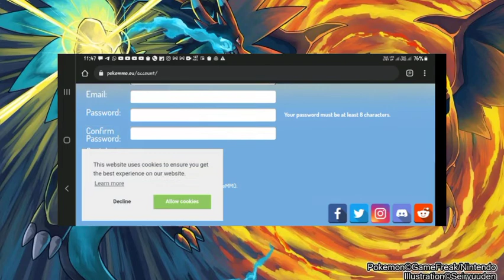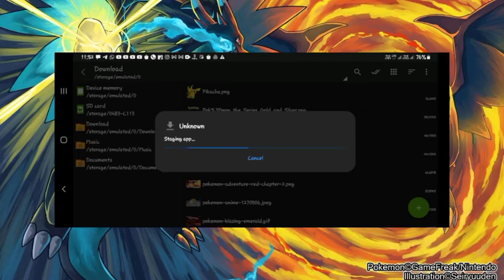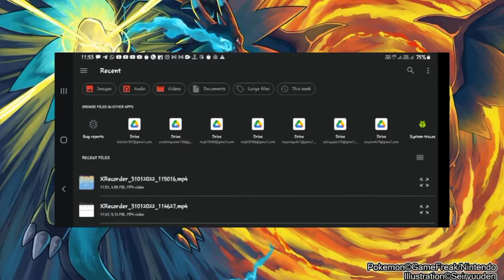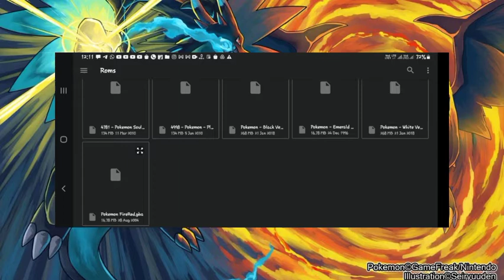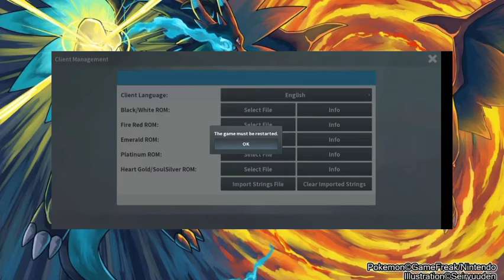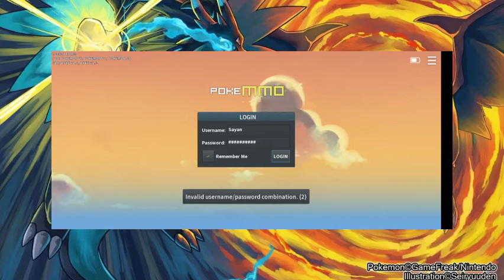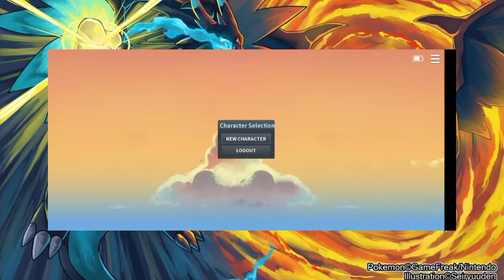New pokemon game for android || Pokemmo || By S.R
roms

Pokemmo website

Telegam 🔗